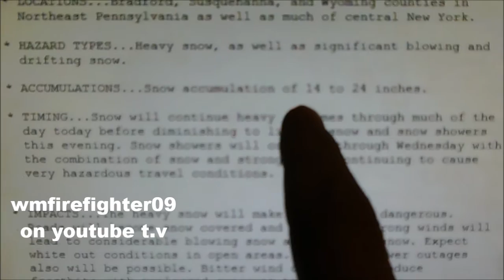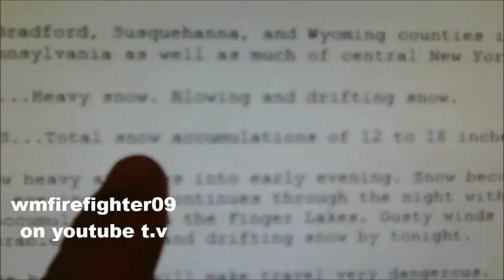That Vloggin Show - New York Snow Storm Stella 2017 - Snow Storm Footage and Pictures - Episode 2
That Vloggin Show - New York Snow Storm Stella 2017 - Snow Storm Footage and Pictures. We always appreciate your support.